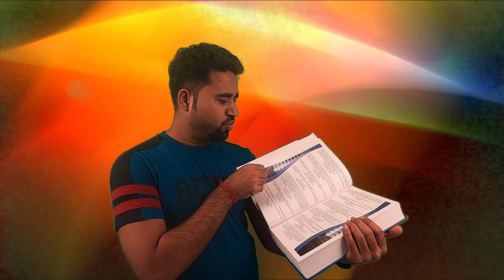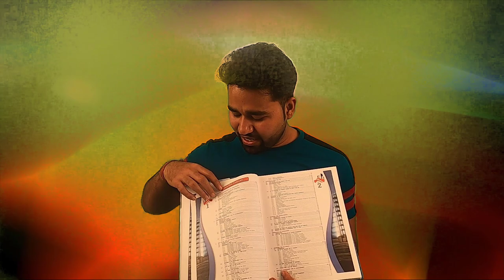Important Book for Civil Engineer||By- Akash Pandey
The A to Z of Practical Building Construction and Its Management

Telegram group for excel sheet-
Unique civil

I'm on Instagram as @akashpandeypersonal. Install the app to follow my photos and videos.